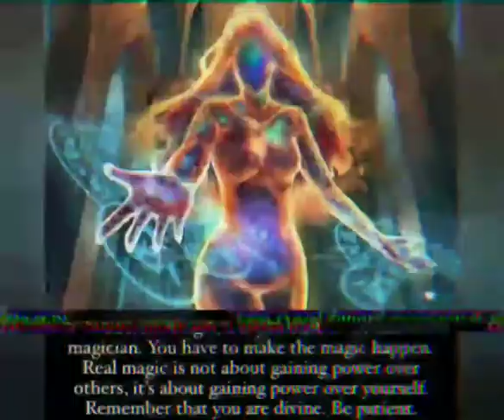Pisces ♓ Congrats your Awakening to the lessons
Sorry Pisces the video cut off on the last card I pulled for you. The card was "AWAKENING". Your finally awakening to the lessons.

personal readings will be available soon.